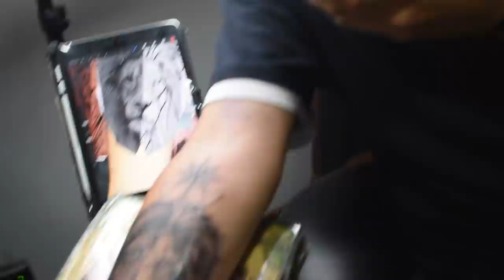VOY CON MI AMIGO A TATUARME *DUELE MUCHO Y Mi mamá REACCIONA* Ft TattoXTreme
Hola amigos, espero que estén súper bien, en esta ocasión por fin conseguí tatuarme algo que quería desde hace mucho, que por cierto lo diseño el tatuador que enseguida dejo sus redes para que lo sigan.

💖 ¡Recuerda compartir!